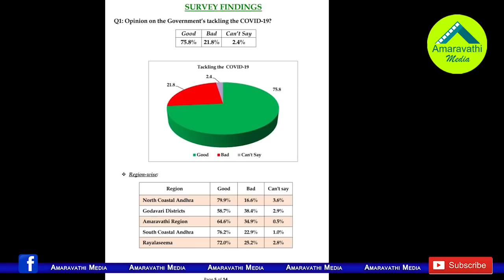తాజా సర్వే..జగన్ ఏడాది పాలనతో వైసీపీకి భారీగాపెరిగిన ఓట్ల శాతం| CM YS Jagan Improving His Vote Share